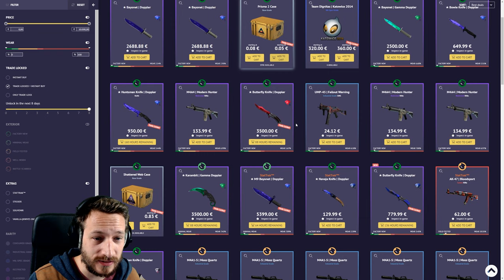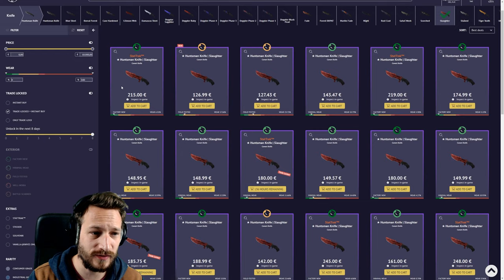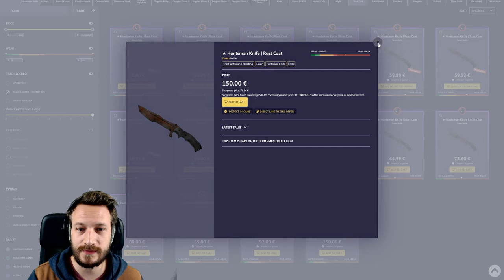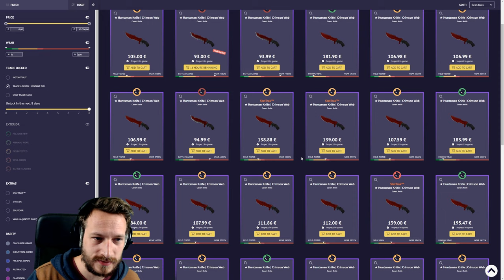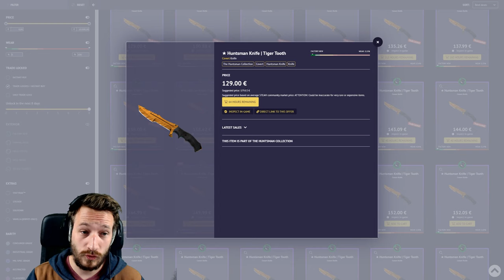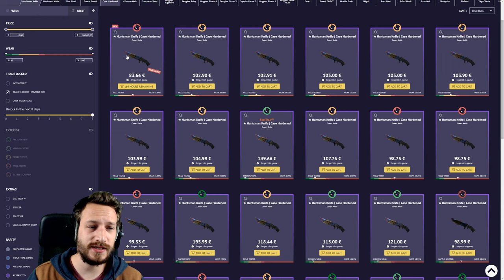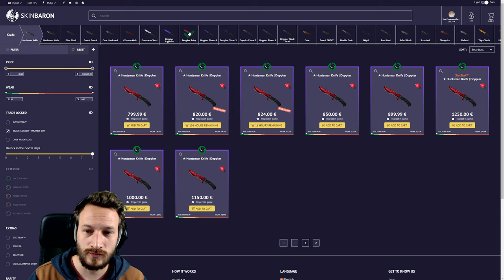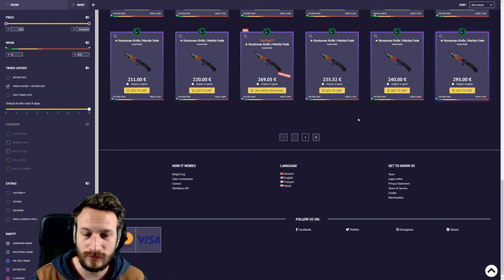TOP 10 CS:GO SKINS 2020 | Huntsman Knife Skins | Skinbaron :*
Heute schauen wir uns meine Top 10 der Huntsman Knife Skins an. Habt ihr eine eigene Top10 für das Knife? Welches Knife würdet ihr gerne als nächstes sehen? Das Ganze machen wir wie immer Hand in Hand mit Skinbaron :)
• Günstige Cs:Go Skins kaufen & verkaufen:

SpielLink + ggf mmoga Agebot